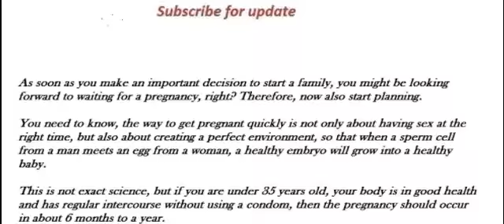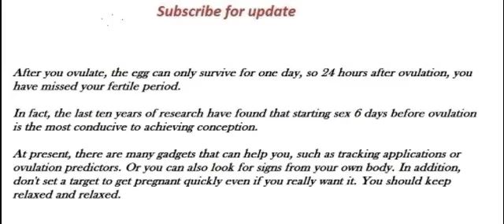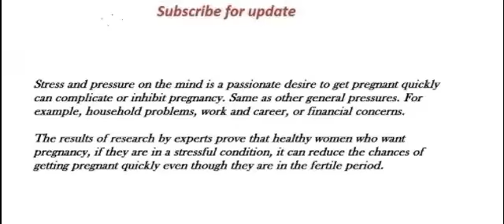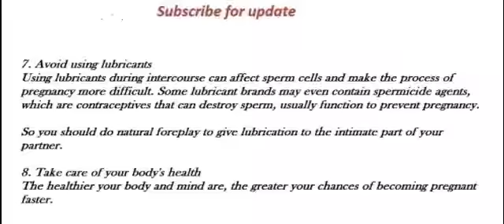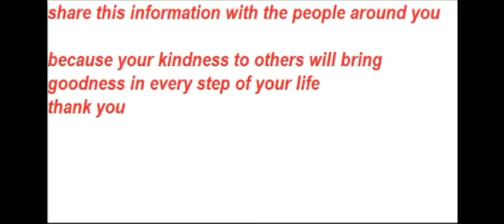ways to get pregnant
How can you get pregnant fast?
i need to get pregnant this month
how to get pregnant with twins